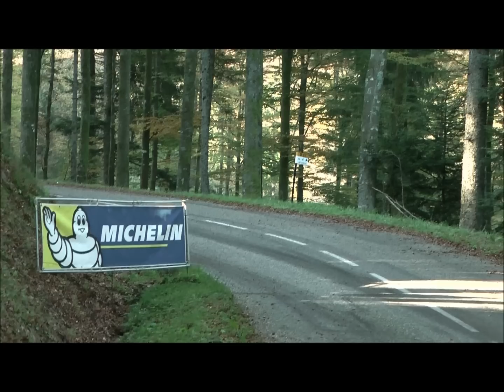Rallye de France 2014 - François Delecour vs Romain Dumas